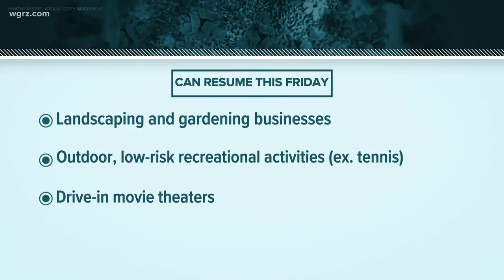Some Things Can Reopen Statewide Friday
including landscaping and gardening businesses.
drive-in movie theaters.